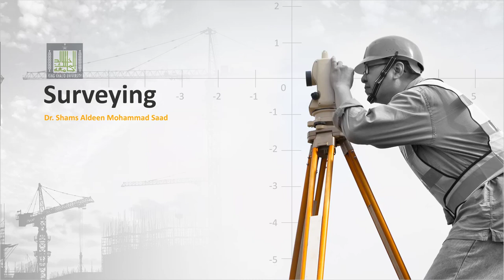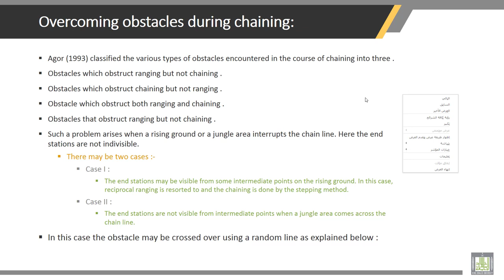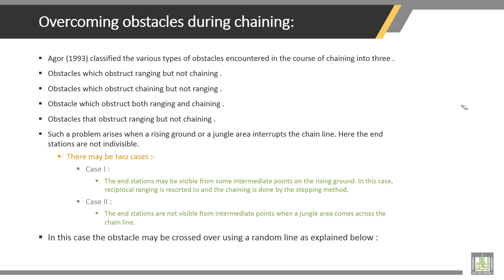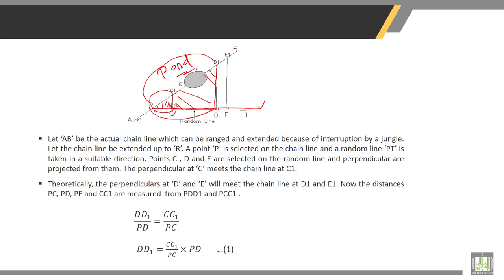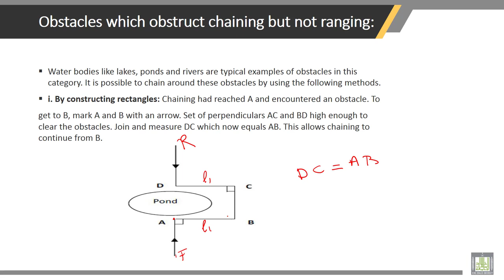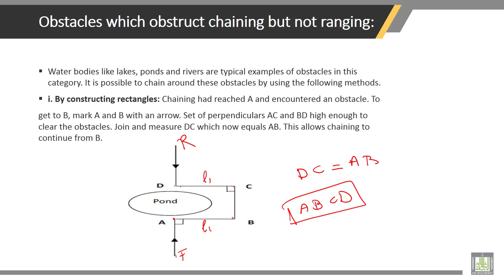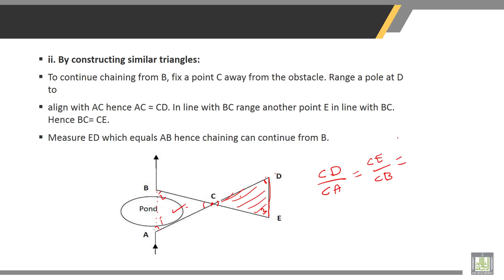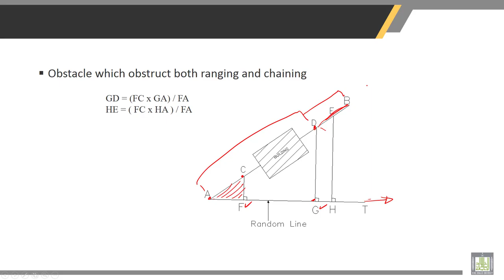Surveying | 3-4 | Obstacles and error in Chain Surveying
Chapter 3 : Chain Surveying
Lecture 4 : Obstacles and error in Chain Surveying
• Error in measurement with incorrect tape length
• Correction for Tension
• Correction for Temperature
• Correction for Sag
• Obstacles in Chain Surveying